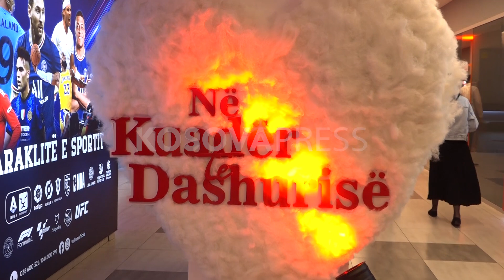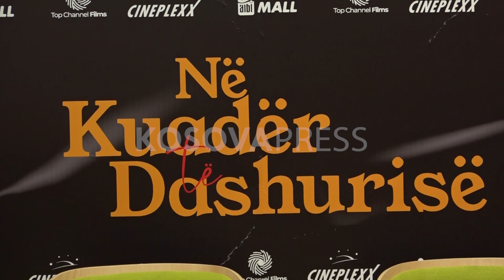Kinemaja që është kthyer si pjesë e përditshmërisë në Kosovë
Cineplexx, e cila gjatë gjithë vitit që lamë pas, arriti të jetë në një hap me kohën, duke sjellë mbi 130 filma të cilët kanë arritur të sjellin audiencë të madhe nga të gjitha moshat.

Në këtë kinema thonë se ndihen të lumtur që një kinema e kanë kthyer në përditshmërinë e popullit tonë.